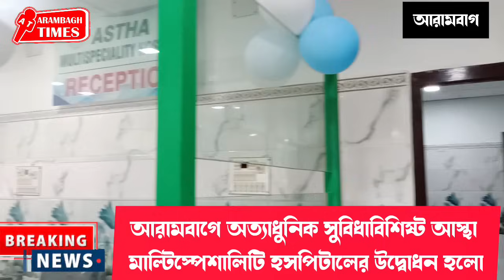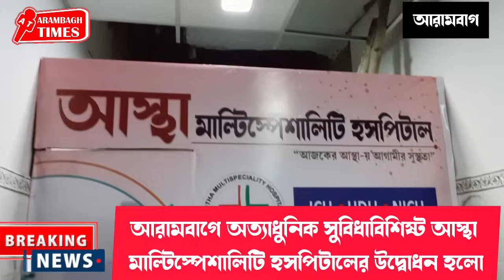আরামবাগে অত্যাধুনিক সুবিধাবিশিষ্ট আস্থা মাল্টিস্পেশালিটি হসপিটালের উদ্বোধন হলো